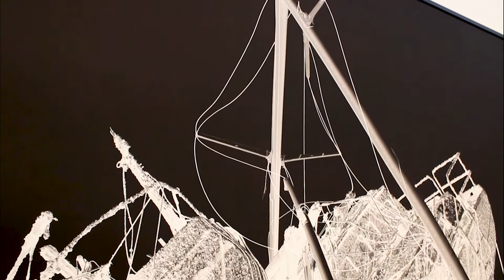RVAS Artist Talks | Sue Wrbican - The Iridescent Yonder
RVAS Artist Talk with Sue Wrbican (Featuring Philip Rostek)
Recorded Friday, July 2, 2021

The Iridescent Yonder is a reimagining of elements from artist Sue Wrbican’s prior installations integrated with paintings made by family and friends. The new configuration of sails will act as viewing stations for a painting forecasting a different world Fragile Rainbow, by Claire McConaughy (2021) and a sculptural relief comprised of discarded plastic, Oil Tanker, originally created by Matt Wrbican, Phil Rostek and James Nelson (1991).

This exhibition is supported in part by the School of Art at George Mason University, the Gillespie Research Fellowship with Michelle Smith and additional assistance from Adrian Scalzo, Liz Kartchner, Annie Chen, Sisc Johnson, Emily Fussner and Harry Mayer. The artist would also like to express gratitude to Helen Frederick and Reading Road Studio in Silver Spring, Maryland.